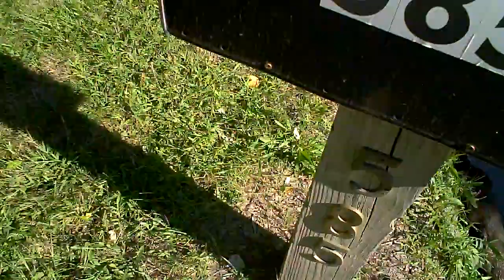dead muskrat on route 12 in killingly ct...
it is either a muskrat or maybe a nutria...